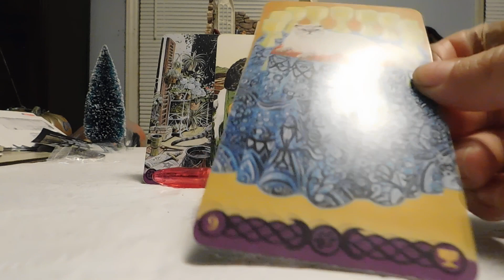Leo Gifts of the season tarot reading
Gifts of the season tarot reading Dec 4
1. What is my gift to me in this season?
2. What should I give to others in the coming years?
3. What has the universe been trying to give me that I am ready to receive in 2023?